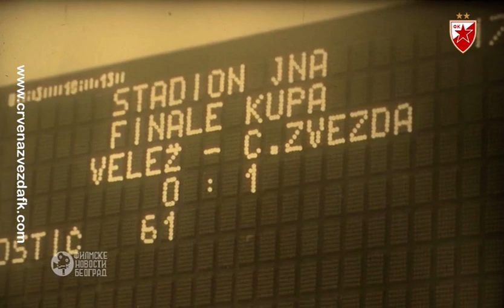Oproštajna utakmica Rajka Mitića - Crvena zvezda - Velež 4:0 | Finale Kupa (29.11.1958.), highlights